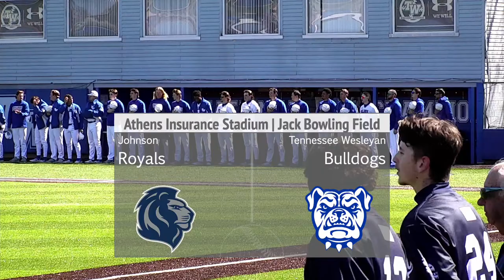Baseball vs. Johnson (DH)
Johnson University Baseball vs. Tennessee Wesleyan University Baseball